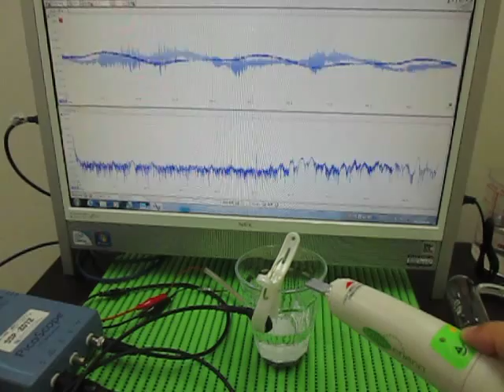表面を伝搬する超音波実験 Supersonic wave to propagate the surface